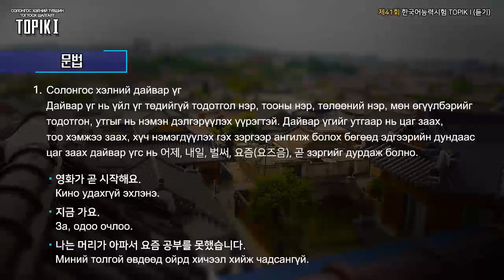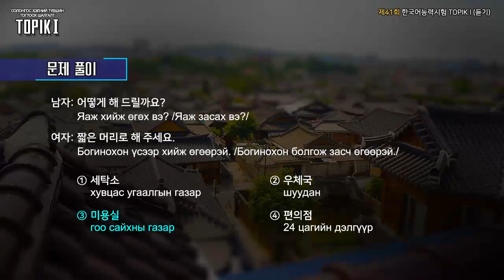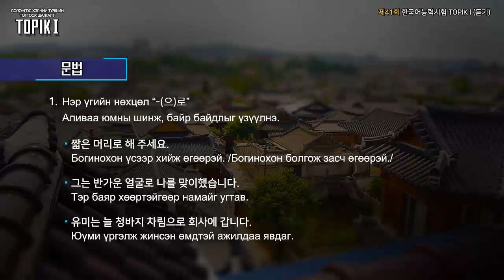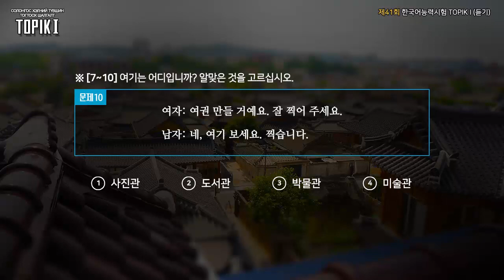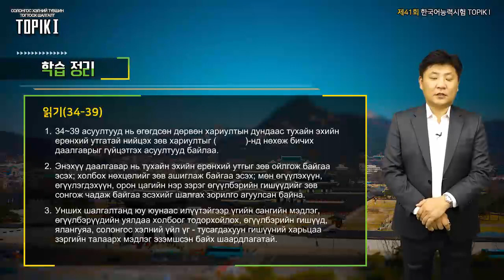TOPIK I Mongol 09